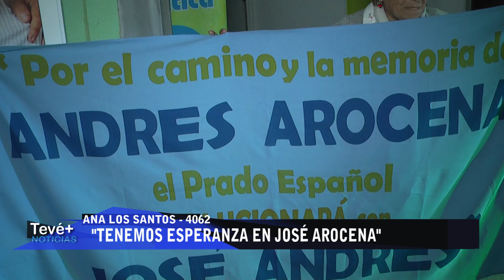10 Ana Los Santos